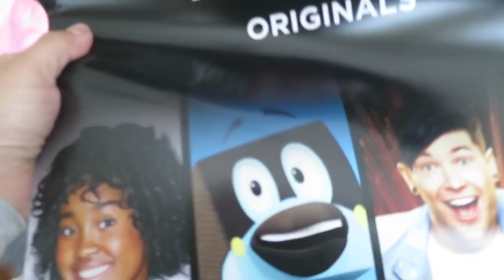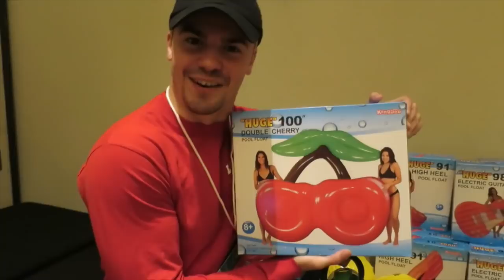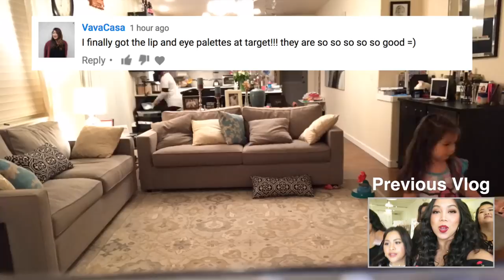WHAT HAPPENED TO MY PEARS? - May 09, 2017 - ItsJudysLife Vlogs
Judy's Links

Benji's Links

Vlog Camera We Use:

Blendtec Blender